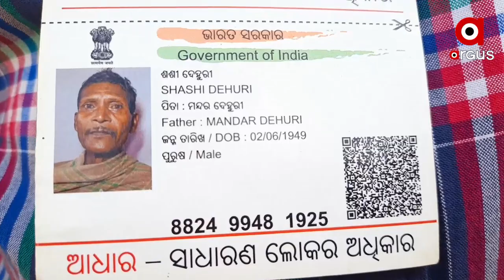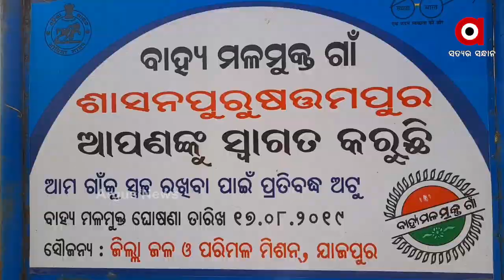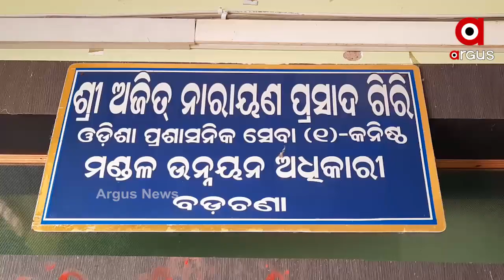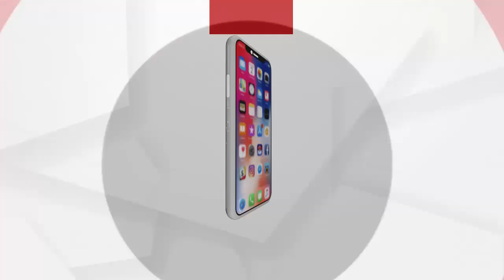ଦାରିଦ୍ର୍ୟ ସାଙ୍ଗକୁ ଦାଉ ସାଜିଛି ପକ୍ଷାଘାତ ରୋଗ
ଦାରିଦ୍ର୍ୟ ସାଙ୍ଗକୁ ଦାଉ ସାଜିଛି ପକ୍ଷାଘାତ ରୋଗ । ଦୀର୍ଘ ଦିନ ହେବ ବିଛଣାରେ ସେ ଛଟପଟ । ସରକାରୀ ଯୋଜନା ଦିଗହରା । ମୁଣ୍ଡ ଗୁଞ୍ଜିବା ପାଇଁ ପକ୍କାଘର ଅଛି, ନା ବଞ୍ଚିବା ପାଇଁ ରାହା ଅଛି । ଦିନ ଅଛି ନା ରାତି ଅଛି,ସେମିତି ଗୋଟିଏ ସ୍ଥାନରେ ପଡ଼ିରହିଛନ୍ତି ଶଶୀ । ବ୍ଲକ ନାକ ତଳେ ସରକାରୀ ଯୋଜନା ଫେଲ. ଏଠାରେ ଅନ୍ଧ ବ୍ଲକ ପ୍ରଶାସନ. ଯାଜପୁର ବଡ଼ଚଣାରୁ ଦେଖିବା ଏହି ରିପୋର୍ଟ...ରାଜ୍ୟ ସରକାରଙ୍କ ଯୋଜନା ଫେଲ...